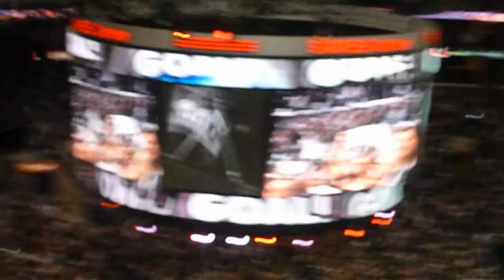Game 4: Blues @ Kings Empty Net Goal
Empty netter to seal the series for the Kings.

Apologies for the shaky camera, I was already nervous from excitement holding the camera. People were then grabbing me and shaking me in celebration after the goal.